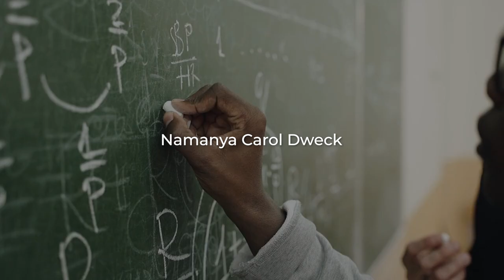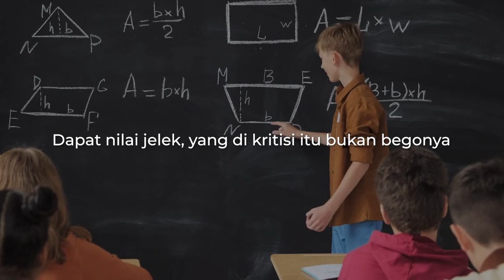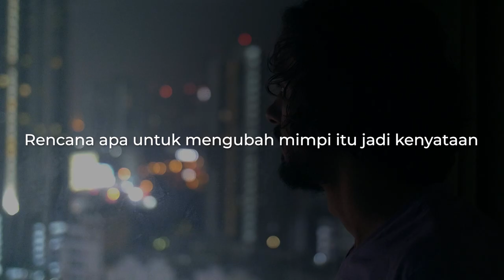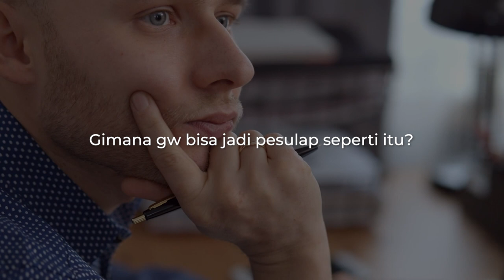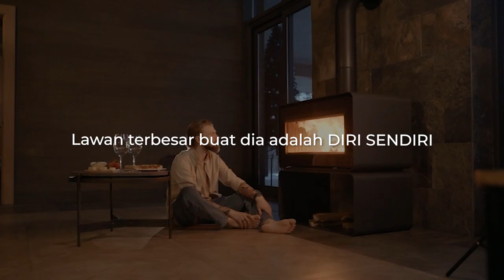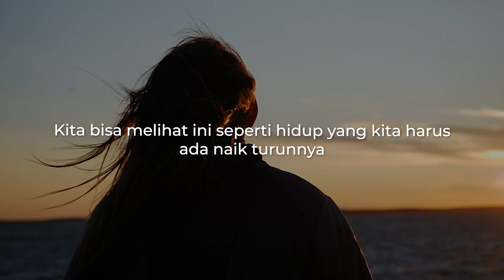Pola Pikir Yang Akan MERUBAH Hidup kamu - William Tanuwijaya (ft. Deddy Corbuzier)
CEO GOTO William Tanuwijaya mengasih tau MINDSET untuk sukses.
Video ini bukan nasihat keuangan dan dibuat untuk tujuan motivasi dan hiburan saja.

Speaker:
William Tanuwijaya
Deddy Corbuzier

📉 Referrals Untuk Dapatkan BONUS
Seabank: 5LZXGB (Dapatkan 10k GRATIS)
Neobank: QB4RT2 (Dapatkan 15k GRATIS)
Bibit: salamsuksesid (Dapatkan 25k GRATIS)
GoTrade: 441181 (Dapatkan saham $2 GRATIS)
Pluang: CLEM893342 (Dapatkan cash hingga 1jt GRATIS)
Easycash: Ge2O85TK